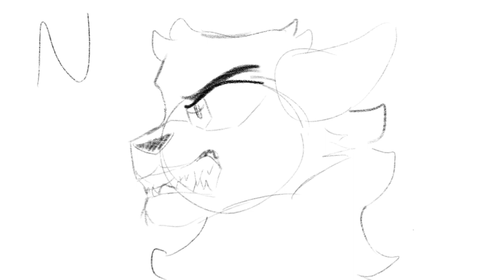Lipsink test: “No” and “Boring”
I was REALLYYYYY bored today (as you can tell cuz i keep postinggg) so I did some practice animation

Which one was better “no” or “boring!”
Pls comment and tell me and PLS add some tips!